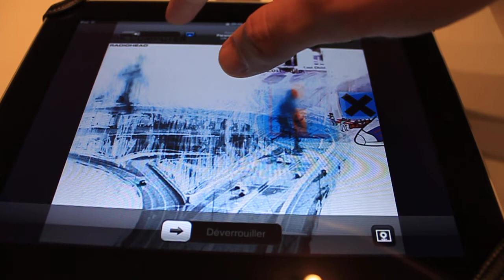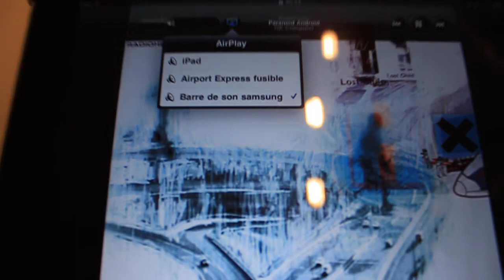Using airtunes with an iphone and then an ipad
This video show how to use airtunes from an iphone and then an ipad using one of my airport express is plugged onto my hifi system